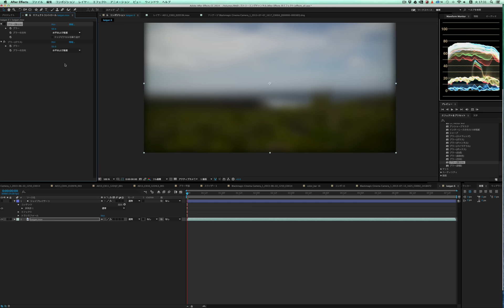After Effects 全エフェクト ブラー（滑らか）★★★★★